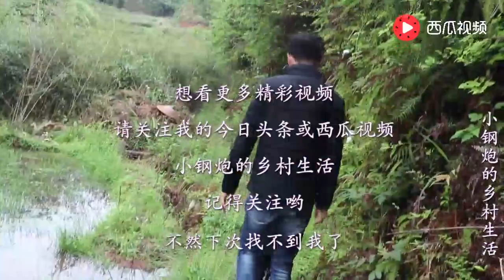这种野果子你见过吗？8090都吃过，生为农村的你应该很久没吃了